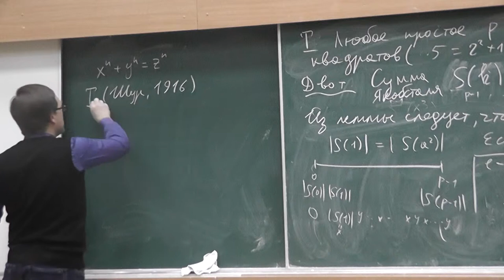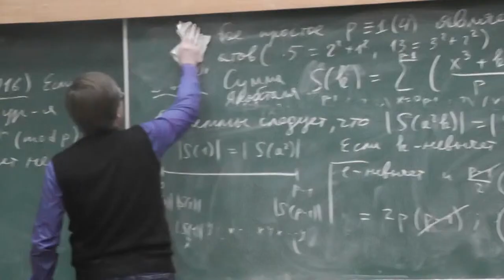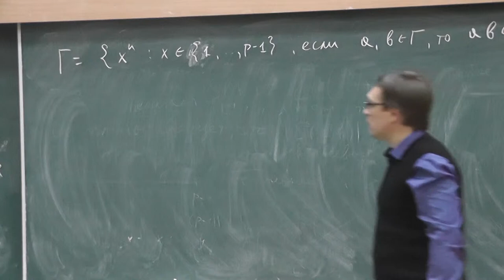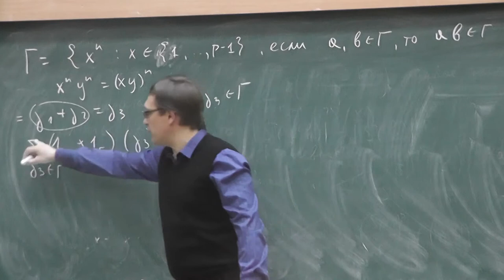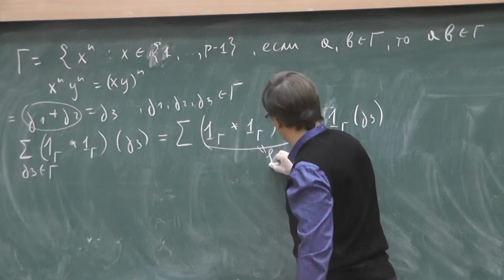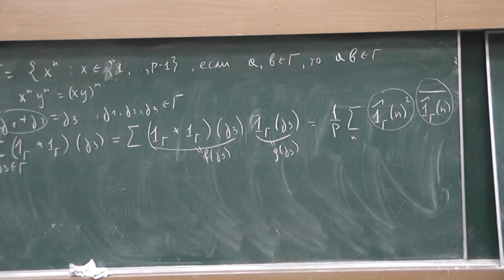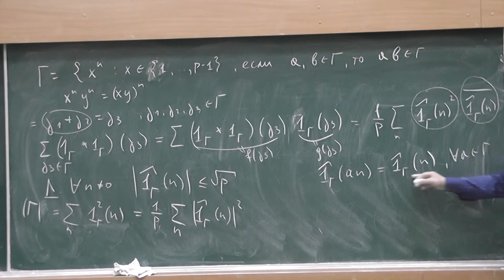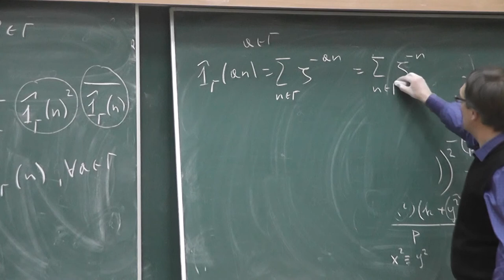42 Идея доказательства теоремы Шура